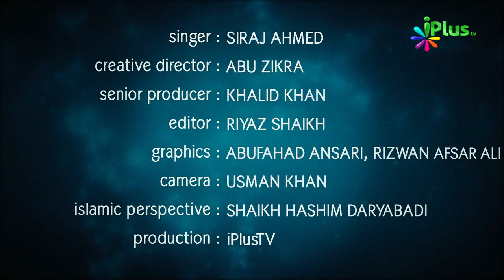Ahle Taqwa Ki Soorat Bana Lijiye.... | Khoobsurat Hamd o Naat Nazam | Siraj Ajmed | iPlus TV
- Ahle Taqwa Ki Soorat Bana Lijiye. | Khoobsurat Hamd o Naat Nazam | iPlus TV